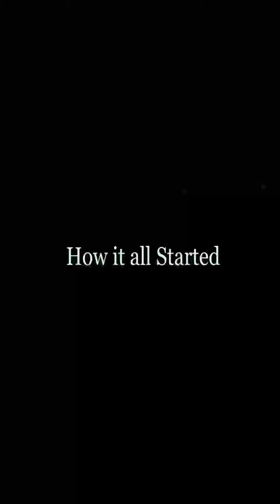Man of Violence😂🤣 - [Funny Comedy Video] (Baze10)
Welcome to Baze10 Comedy, home of great, educative,amazing,funny entertainment. Our mission is to make sure everyone stays happy with smiles and laughter on their faces, and also be educated with our videos. Your happiness is our priority!😊☺️❤️